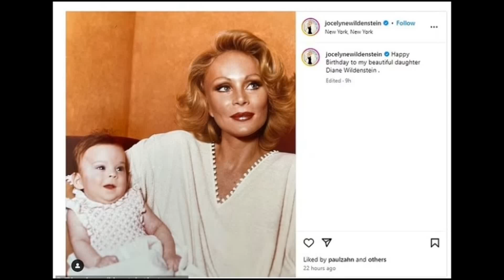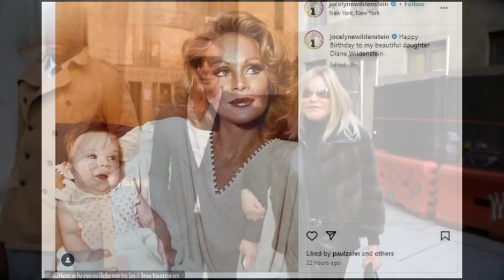Catwoman Jocelyn Wildenstein's Stunning Pre-Surgery Look Revealed!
Jocelyn Wildenstein, famously dubbed the 'Catwoman,' shares a shocking throwback photo showing her natural beauty before her dramatic plastic surgeries. From her iconic feline look to her eye-popping divorce settlement, you won't believe the details of her incredible journey—bankruptcy, scandals, and new revelations about her life. Watch now to get all the jaw-dropping facts!